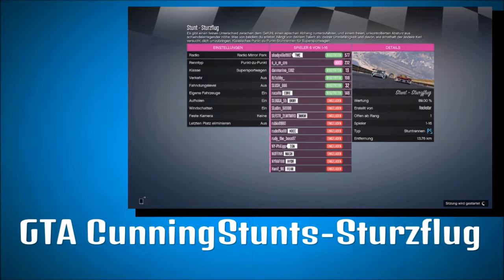GTA Cunnings Stunts Update #3 - Es wird Knapp .. Verdammt Knapp